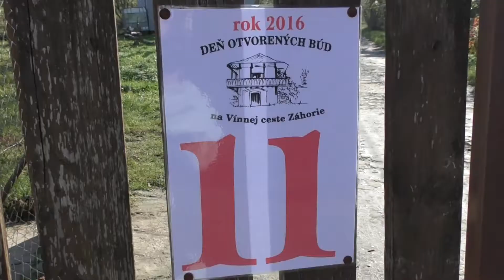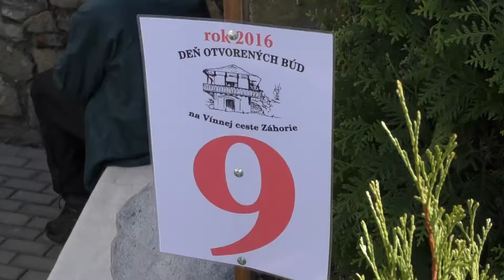Deň otvorených búd - pozvánka